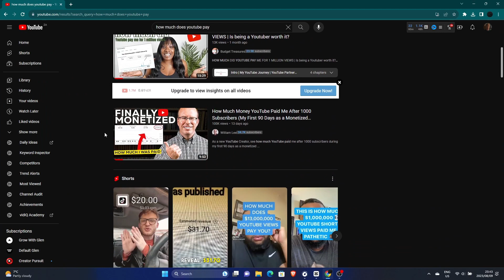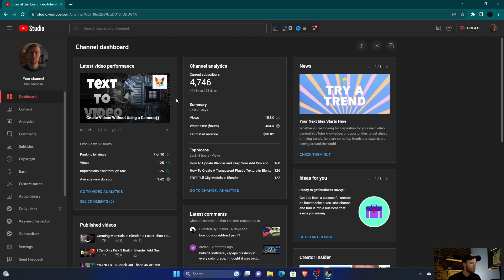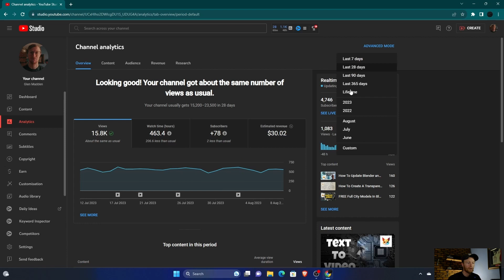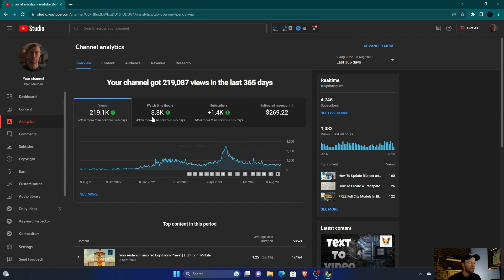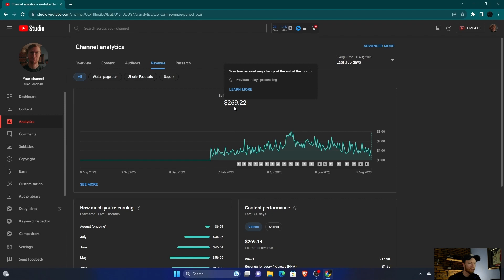How Much Does a 3D Tutorial YouTube Channel Earn From Adsense?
How Much Does a 3D Tutorial YouTube Channel Earn?
This video I show you how much I make from Adsense on this channel